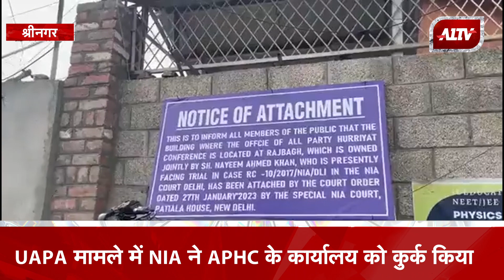UAPA मामले में NIA ने APHC के कार्यालय को कुर्क किया